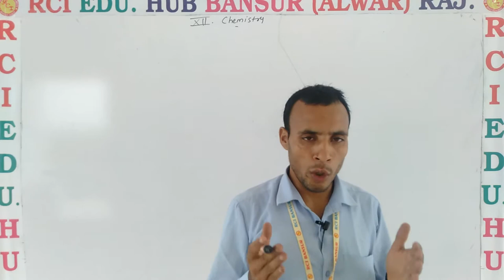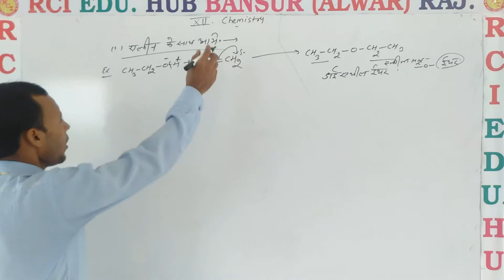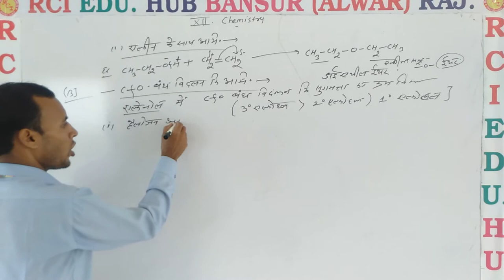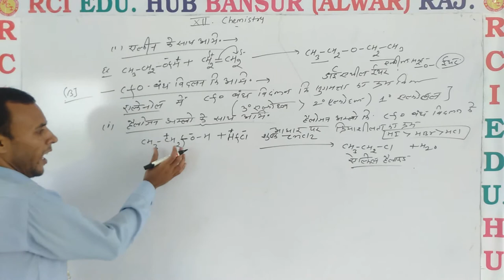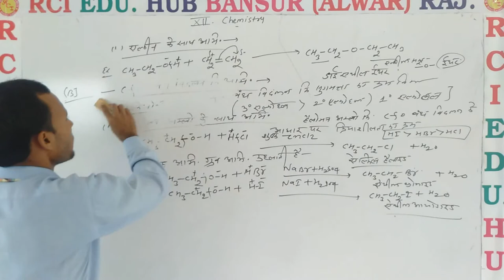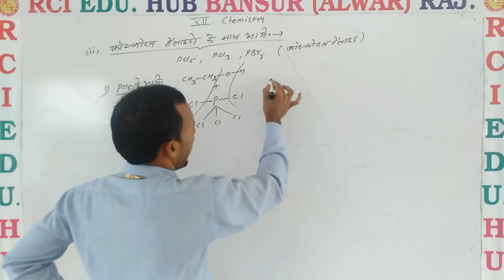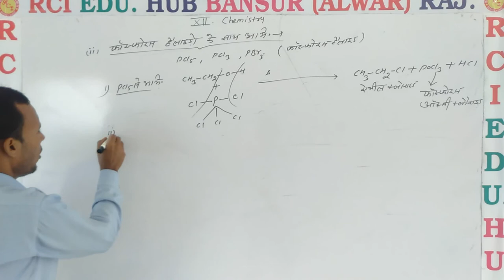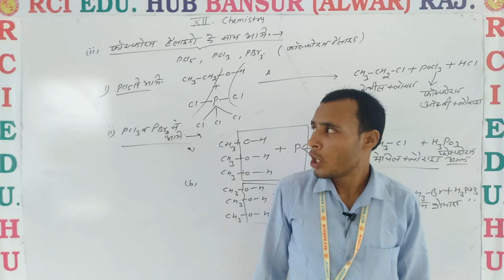cleavages of co bond in alcohol ll Rci Edu. Hub Bansur Alwar Raj. ll By Pooran sir